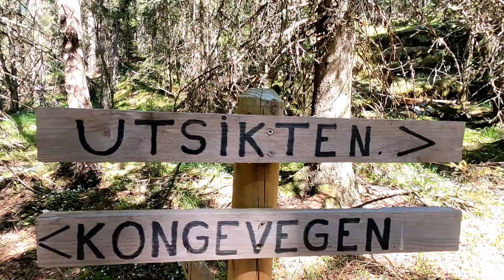Høkleberget - Du MÅ ikke løpe der de andre går.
Turen denne gangen gikk fra strandlinjen ved Randsfjorden opp til utsikten på Hekleberget.